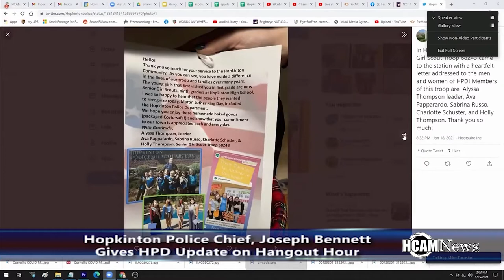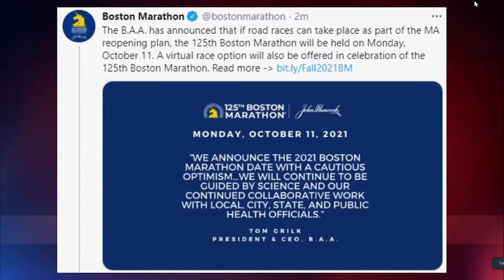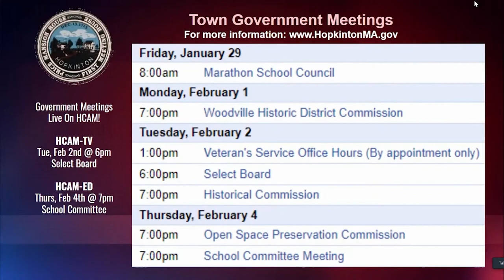HCAM News January 28th 2021